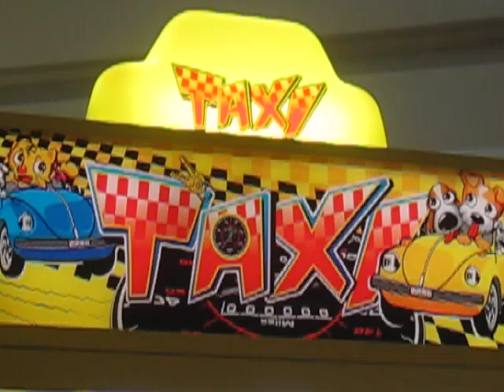Mondogiochi Gru Taxi.MOV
Giochi, gru, crane machines, giochi bingo, giochi centri commerciali, macchine da intrattenimento, Mondogiochi, giochi per bambini